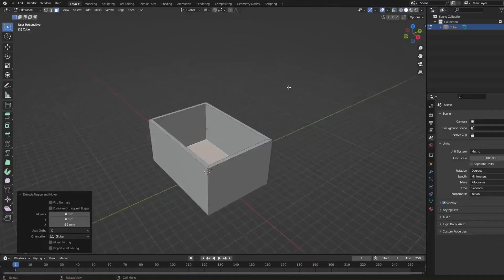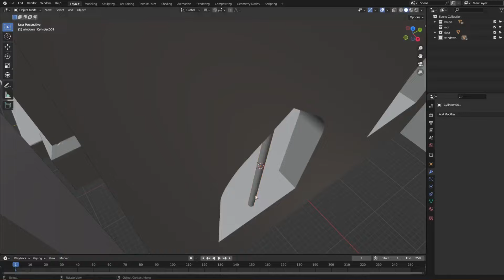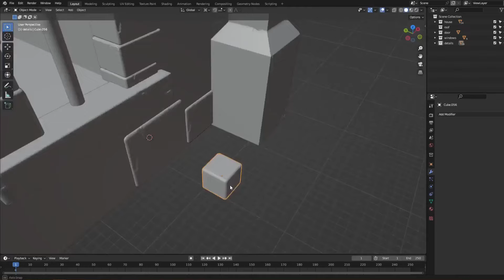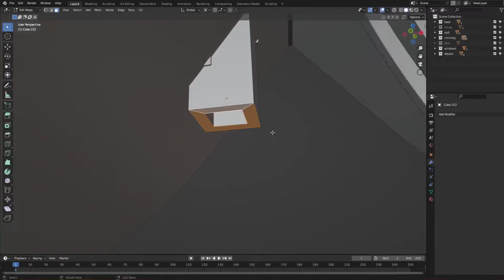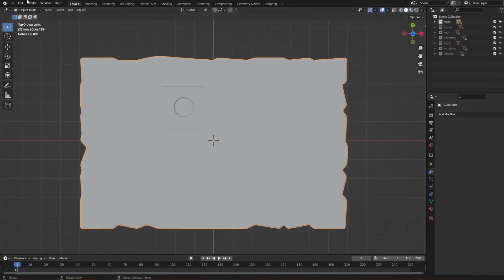Crimson Hollow, but in 3D!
Crimson Hollow is an upcoming indie game, entirely hand drawn by “Courtney Q”. I really love its concept and its style, so I've decided to make a small diorama out of what I think will be the main character's house in the final game. I hope you'll enjoy watching my video as much as I enjoyed doing this.

If you don't know about Crimson Hollow, I suggest you all to go and have a look, then consider adding it to your Steam wishlist.

The “Crimson Hollow” logo and the clip used at the beginning belong to Courtney.
Two tracks heard in the background belong to “GWriterStudio”, who kindly allowed me to use them for this video. Some links to their channels can be found below.

Timestamps:
00:00-00:15 - Intro
00:16-02:15 - House
02:16-03:26 - Roof
03:27-04:40 - Base
04:41-06:17 - Painting
06:18-07:11 - Windows
07:12-08:08 - Smoke generator
08:09-10:16 - Lights and wiring
10:17-11:31 - Final result